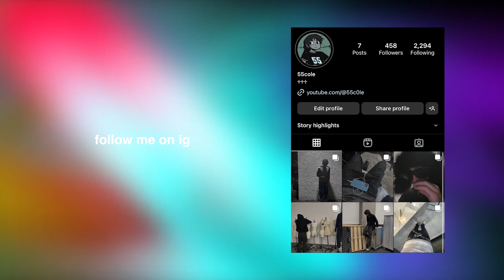What Are People Wearing? SoFaygo & Nav Concert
Nav and Sofaygo are currently on their "Never Sleep" tour. I went to the concert to see what everyone was wearing and asked them a few questions to find out what their favorite songs were and if they would rather let their girlfriend go through the phones or listen to nav for a week.

a sub, comment, and like means a lot to me and helps the channel grow - anything is appreicated!

0:00 intro
0:05 what are you wearing today?
0:26 would you rather
0:50 what are you wearing today?
1:10 do you listen to sofaygo?
1:30 who is the cutest xo member
2:16 who are you here to see?
2:30 what are you wearing today?
2:51 favorite nav song?
3:30 outro